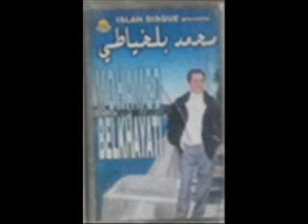BELKHAYATI 1 AL GANTRA TAHAT